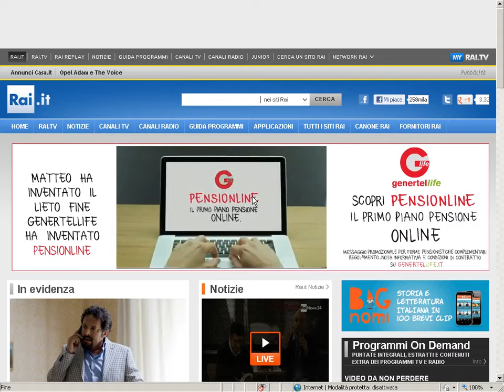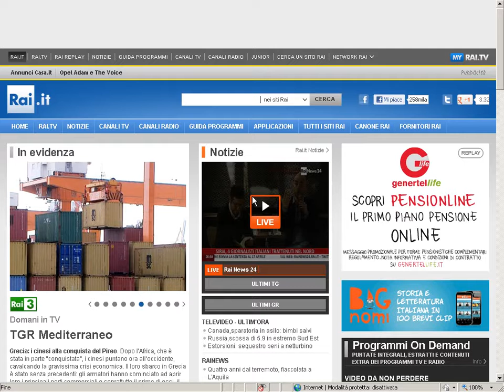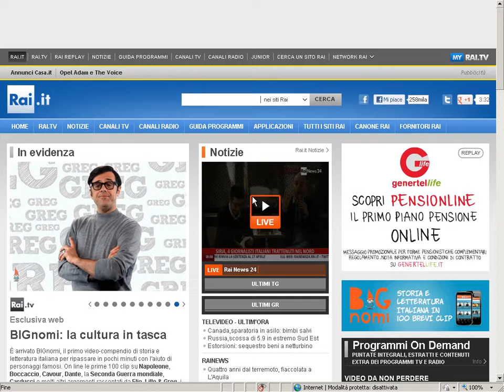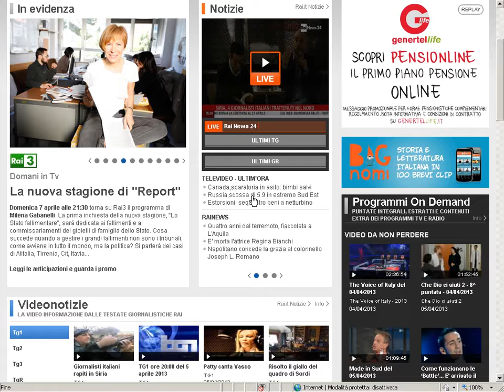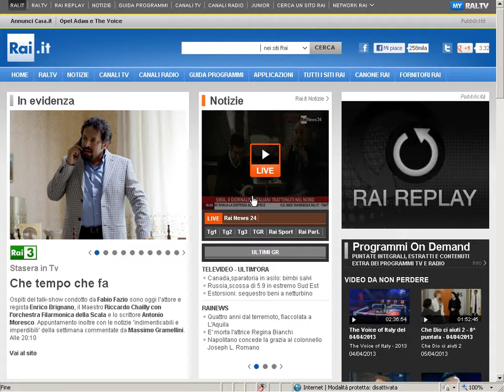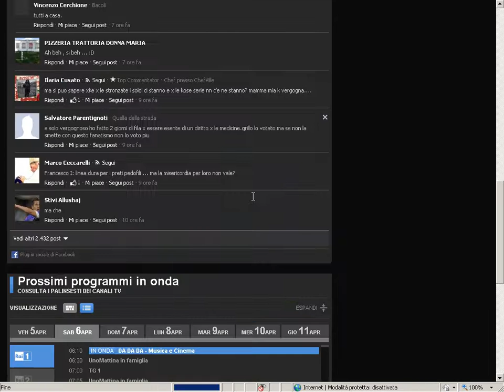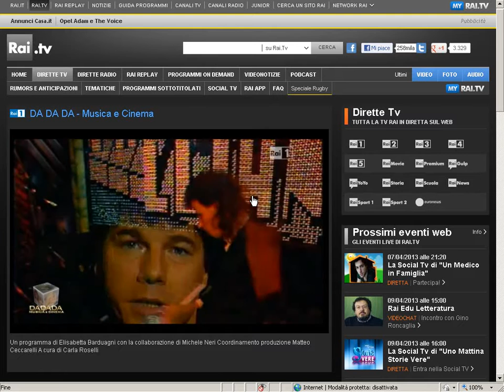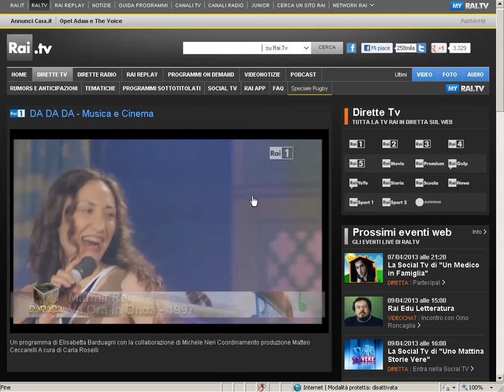Accessibilità e usabilità del sito RAI.IT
Verifica di accessibilità e usabilità del sito della RAI, la radio-televisione italiana. Giuseppe Di Grande naviga col suo lettore di schermo nel sito RAI per evidenziarne i problemi di accessibilità e usabilità.